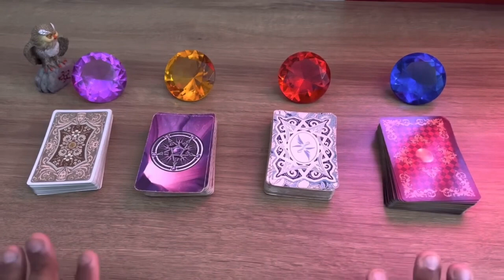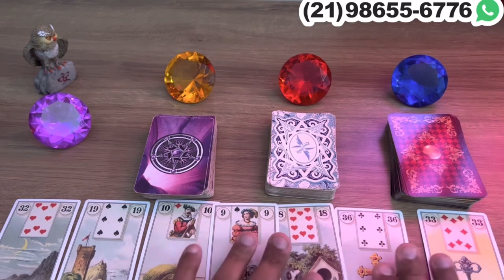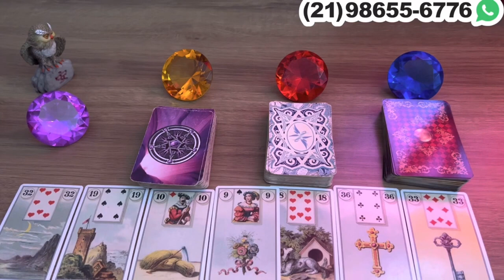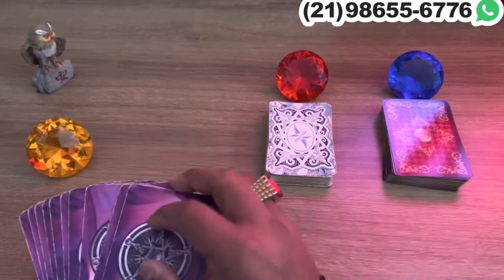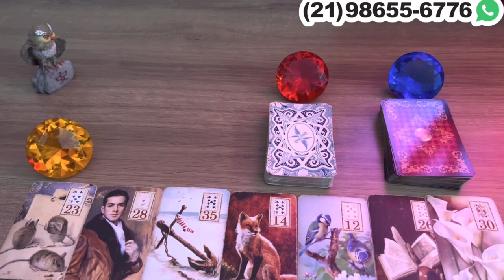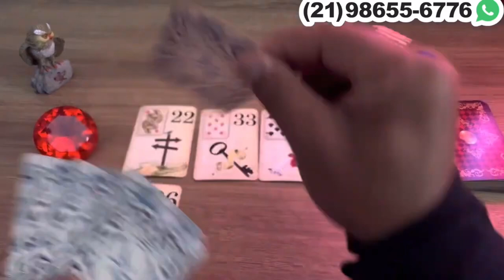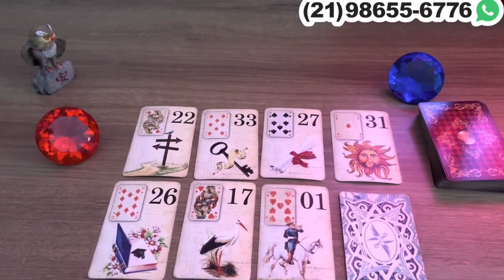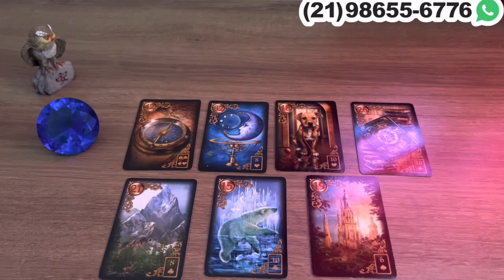Descubra Suas Respostas Com o Tarot Responde 🔮 | Previsões Diárias e Interativas